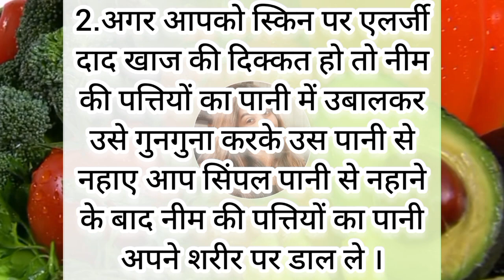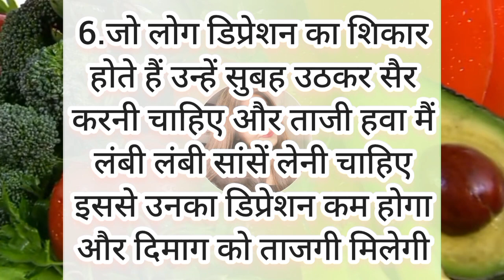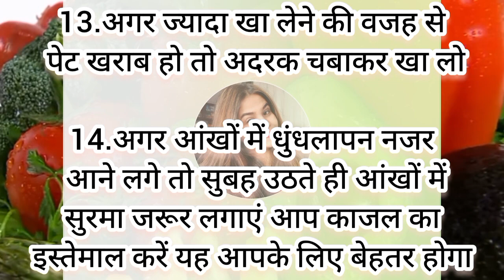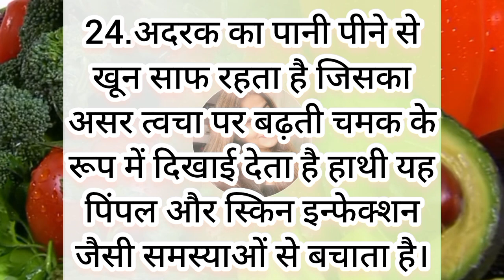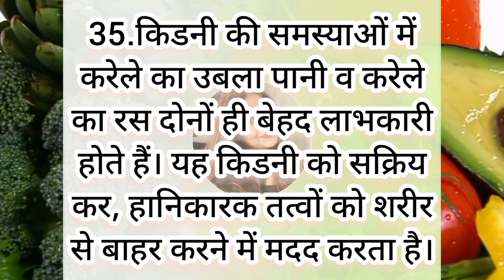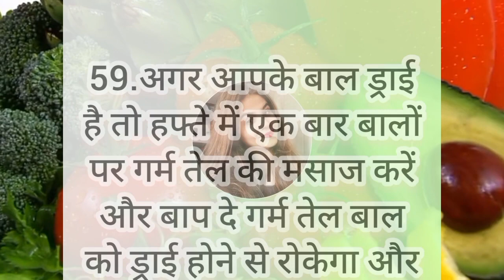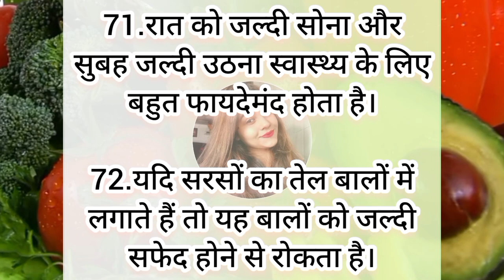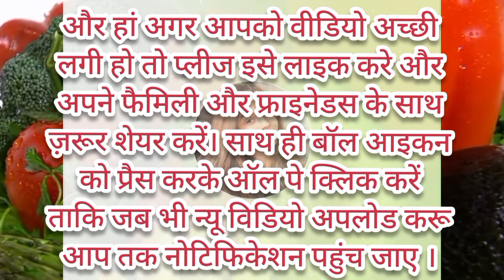ध्यान रखने योग्य जरूरी बाते | 78 Lessonable quotes viral kitchen tips#helthtips#gharelunuskhe#viral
78 ध्यान रखने योग्य काम की बातें !! आपको किसी ने नहीं बताया होगा / घरेलू नुस्खे / Viral Desi Nuskhe